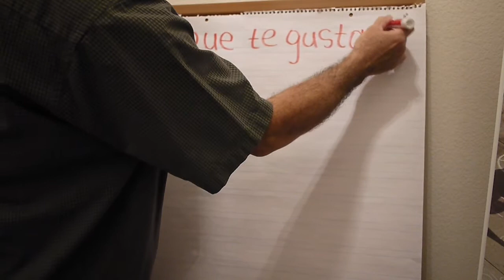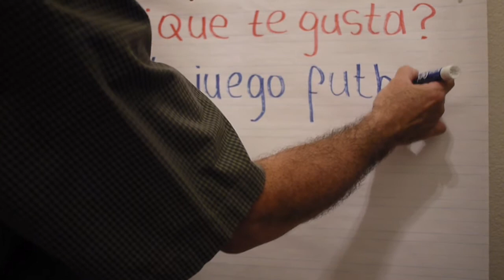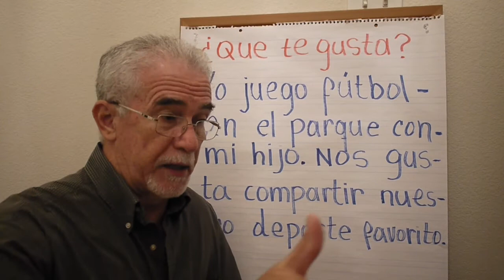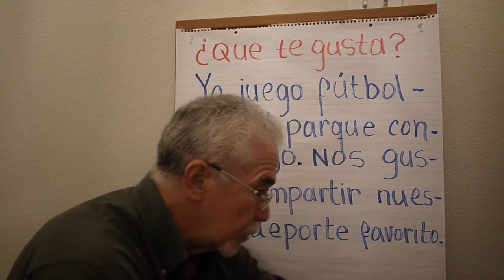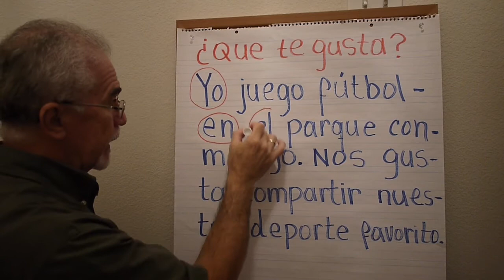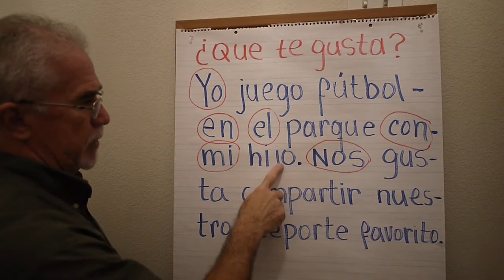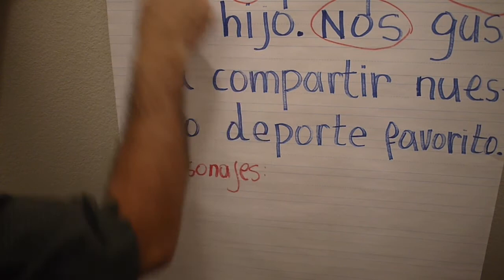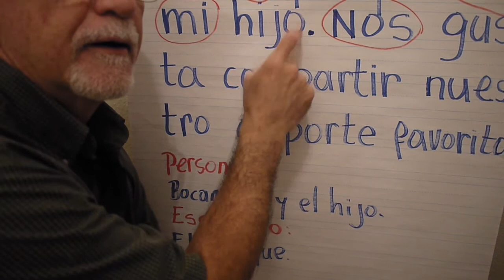Escritura y lo demas10:07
Escritura integrada con lectura